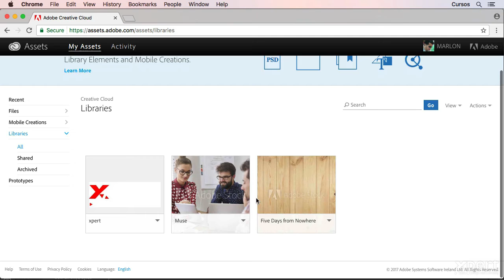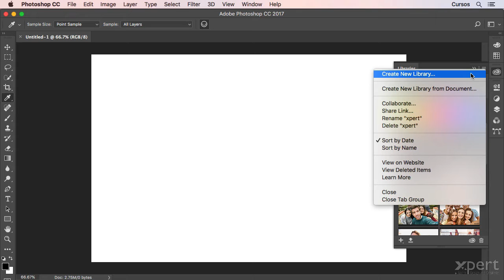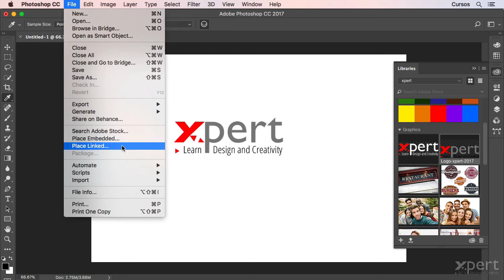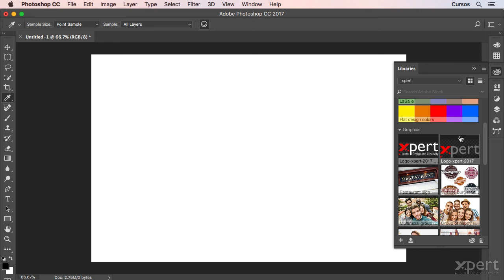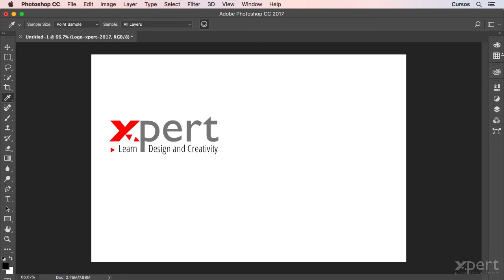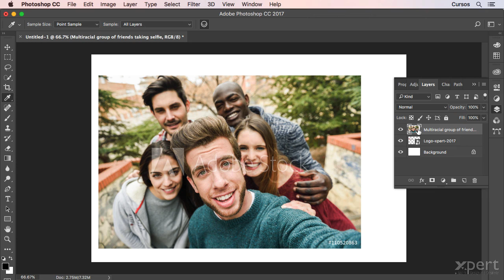05-05 Crear Objetos inteligentes desde las Bibliotecas CC - Curso gratis Adobe Photoshop.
Las Bibliotecas CC o CC Libraries son carpetas especiales que están almacenadas en el servicio de almacenamiento de Creative Cloud.

Este curso en Youtube no incluye archivos de ejemplo. Si quieres acceder a los archivos de ejemplo o conocer más cursos, visita

Puedes comprar el acceso al curso "Adobe Photoshop CC - Avanzado" desde esta URL desde USD $9